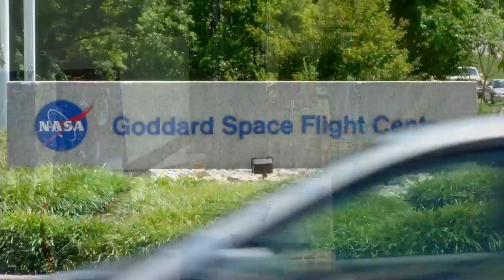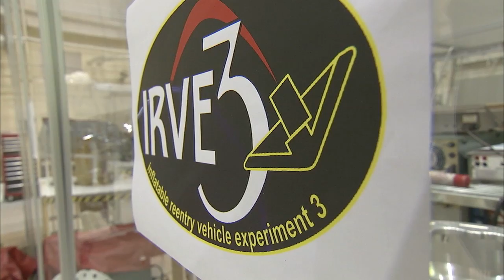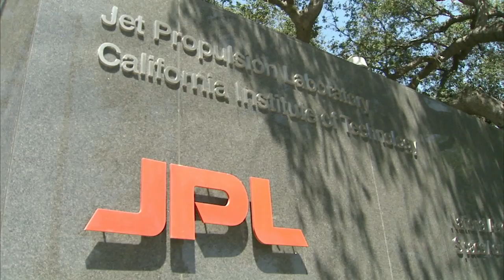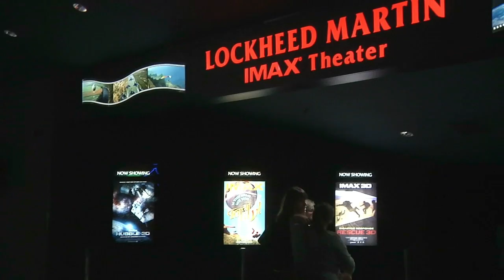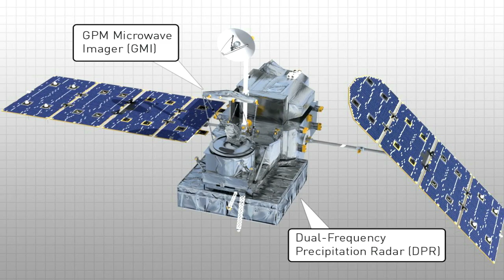Senator, Symposium and Supersonic Sled on This Week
Senator Barbara Mikulski of Maryland is honored in her hometown of Baltimore when the Space Telescope Science Institute renames its data archive center for the longest-serving woman in the history of the U.S. Congress. The archive holds a variety of astronomical data sets, primarily in the optical, ultraviolet, and near-infrared as observed by 16 NASA telescopes including the Hubble Space Telescope, Kepler, and the Galaxy Explorer. Also, leaders meet at the annual Goddard Memorial Symposium to discuss wide-ranging space-related topics. Plus, NASA tech chief at Langley; SLS one step closer; supersonic sled; IMAX cameras find new space; lunar atmosphere; 3D precip; NASA's Heineman Prize winner; Mars Odyssey; and STS-110.